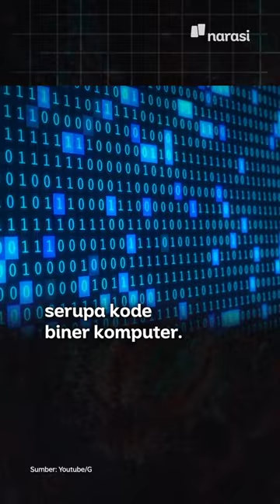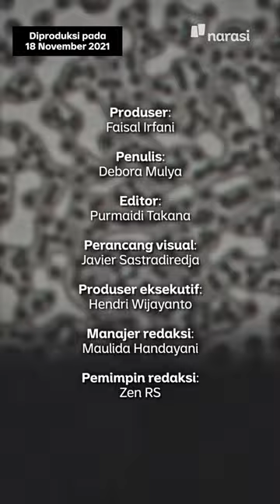Bakteri E. coli Jadi Biokomputer! Gimana Bisa? | Narasi Newsroom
TEMUAN BARU PEMANFAATAN BAKTERI E. COLI

⁣Gak cuma bikin penyakit, peneliti asal India yang dipimpin Sangram Bagh berhasil merekayasa bakteri E. coli yang bisa bermanfaat buat ningkatin produksi pertanian dan farmasi.⁣
Gimana caranya, tuh?

(Narasi)